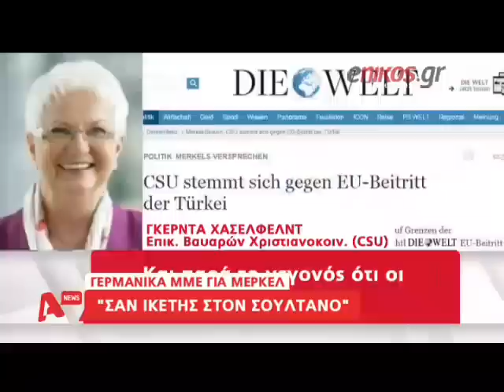enikos.gr - Ο Ερντογάν έβαλε την Μέρκελ σε… χρυσό θρόνο